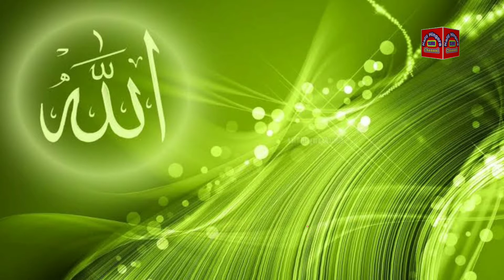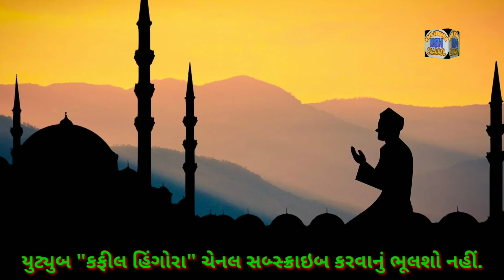मदद या साहे जील्लानी | गौसे पाक की शान में कलाम | Bahetrin Kalam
goshepak
ghash pak
jillani
badepir
mankabat